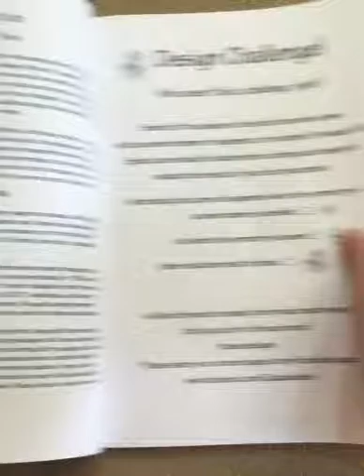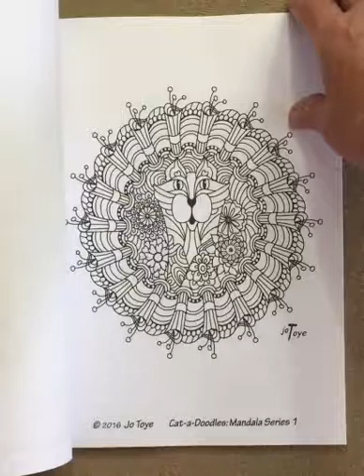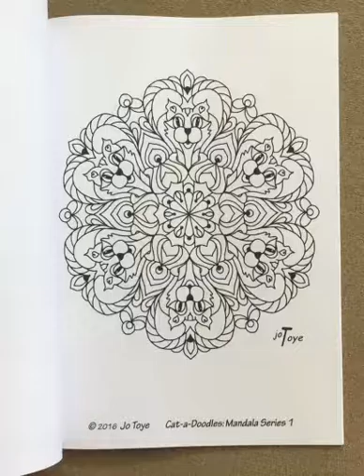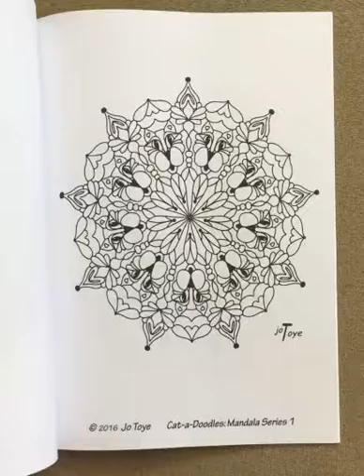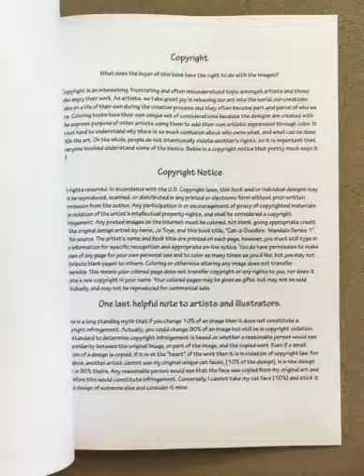Cat-a-Doodles Mandala Series 1 flip through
This is a silent flip through of the Cat-a-Doodles Mandala Series 1 coloring book.